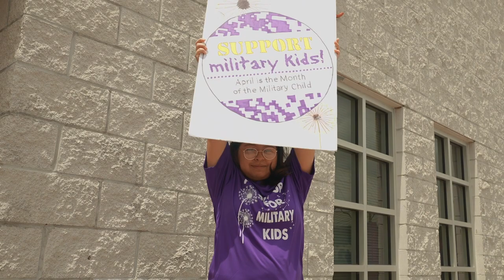Edinburg High School Celebrates Month of the Military Child!